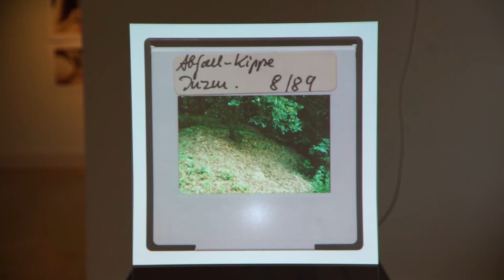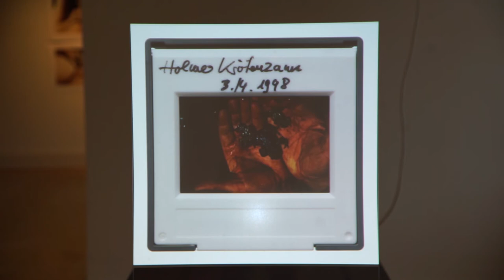Raum 6 - Sehnsucht nach dem Jetzt - Virtueller Ausstellungsrundgang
In diesem Video Arbeiten von Sinta Werner | Andreas Sachsenmaier | Andreas Kempe

Die Ausstellung „Sehnsucht nach dem JETZT“ im Schloss Biesdorf  kreist um das JETZT, diesen schwer fassbaren Moment des Gegenwärtigen.
Arbeiten von: Atsushi Fukunaga | Renate Herter | Jörg Jantke | Andreas Kempe | Ulrike Kötz | Bärbel Möllmann | Ulrike Möschel | Michael Morgner | Julia Murakami | Annette Peuker-Krisper | Daniel Rode | Andreas Sachsenmaier | Thyra Schmidt | Joachim Seinfeld | Axel Töpfer + Jo Preußler | Rebecca Ann Tess | Klaus Walter | André Werner | Sinta Werner

Die Ausstellung wurde kuratiert von Andreas Sachsenmaier, Joachim Seinfeld, Bärbel Möllmann, Karin Scheel